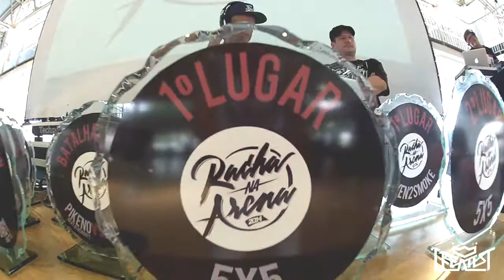Racha na Arena 2014 | GREATEST CLOTHING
Pequeno teaser do "Racha Na Arena 2014" que rolou nos dias 29 e 30 de março, no Centro Cultural Ruth Cardoso - Z/N.